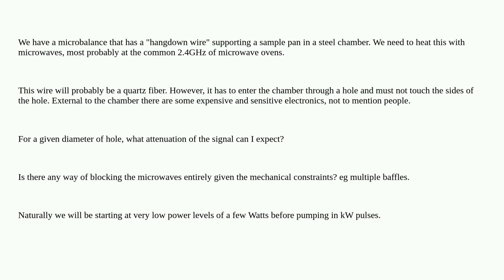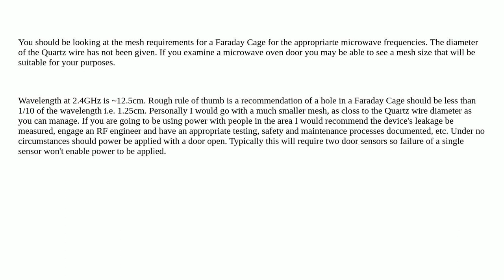Electronics: Microwaves going through a hole - attenuation?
Microwaves going through a hole - attenuation?

A special thanks goes out to the awesome community

  microwave